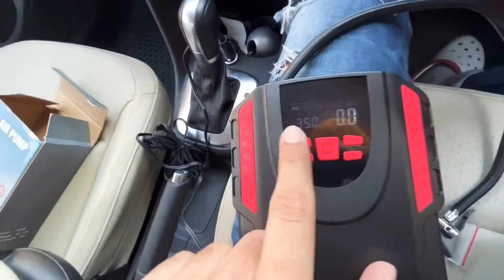Zada Upar-Niche hogya 🙃| vlog4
Hello people
My name is Roop zorawar singh
And I am trying to document myself everyday  because life is really unpredictable
I hope you enjoy watching my vlogs and if you do  ….
And
Hayden air pump
 @ roopzorawarsinghofficial